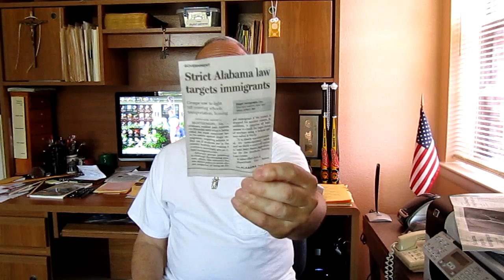Racist critical of Alabama's anti-illegal immigration law, also soon to be in Georgia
The front page of The Dallas Morning News article headline read, "Strict Alabama law targets immigrants."  Leading one to believe the law was going after all immigrants both legal and illegal.  However reading further into the article one realizes the headline is deceptive keeping in practice with news media standards.

The legislation in Alabama targets those who broke the law to enter the United States, thus illegal immigrants to their title.  The article quotes a person with the Southern Poverty Law Center as saying the legislation is "racist."

Racist?  How is that?  Actually labeling the legislation "racist" makes the labeler racist because they are in essence saying all illegals come from one race.  Truth is people from many races around the world enter the USA illegally becoming illegal immigrants.

The article leads one to believe the race being target is Hispanic or Mexican.  That is a race?  They are descendants from Spain, and Spain is a European nation, a Caucasian contentment.  Basically "Spanish" is not a race.

Another article appearing in the same newspaper on the same day reports a similar law is about to be enacted in a neighboring state: Georgia.  As a result many illegal aliens are self-deporting.  One was reporting as saying, "I believe the law should be for criminals, not us."  Hello, if you are in the USA illegally then sorry to write you are a criminal and the law does apply to you.

Many good people who are in the USA illegally after breaking the law by entering illegally never break another law and are hard working.  The problem with "illegals" arose about six years ago when illegal aliens held massive demonstrations all across the USA waiving Mexican flags.  Seeing illegals demanding rights and waiving a foreign flag in the USA made the hairs on the back of the necks of many Americans raise in disgust.  Had they waived the American flag instead they would have endeared many Americans.

Too late now, that ship has sailed now laws being passed in many states to address the issue the Federal government refuses to address negating their Constitutional mandate.

Anti illegal immigration laws illegal alien Alabama immigrant law self deporting illegal criminals Georgia law racist racism Southern Poverty Law Center undocumented immigrants  propagandabuster propaganda buster tony